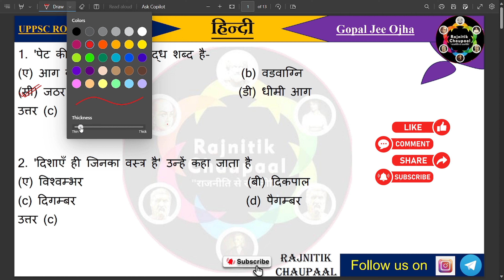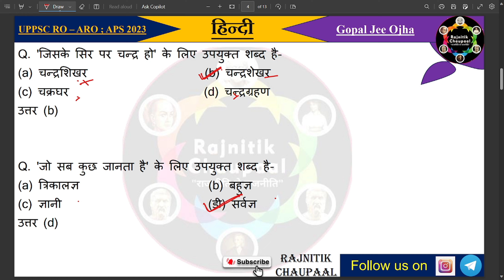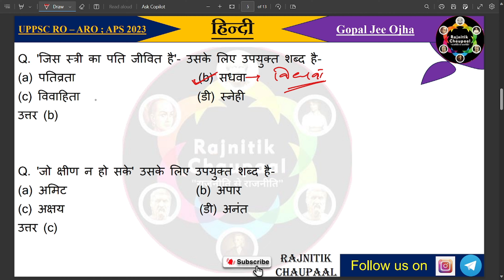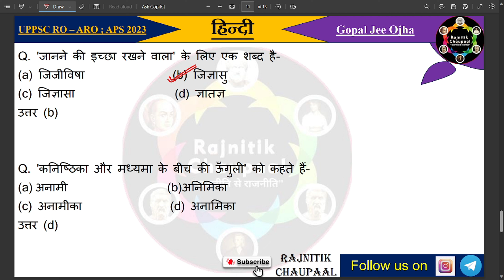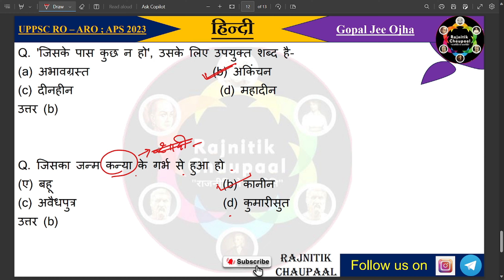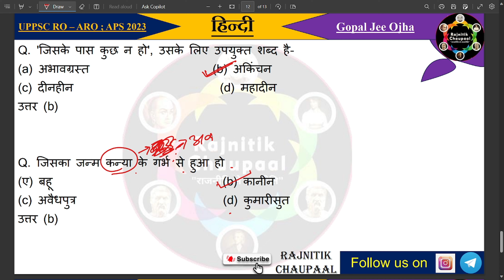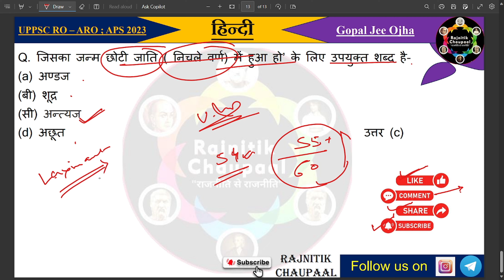RO ARO Hindi | UPPSC APS | Hindi Practice set | अनेक शब्दों के लिए एक शब्द 2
In this video, we are providing you the Hindi Practice Set for Ro Aro exam. This set includes 20 questions from the Hindi part of the Ro Aro  exam. If you are preparing for the UPPSC APS Hindi examination, then this set is for you.

अब आप हमें व्हाट्सएप चैनल पर भी फॉलो कर सकते हैं